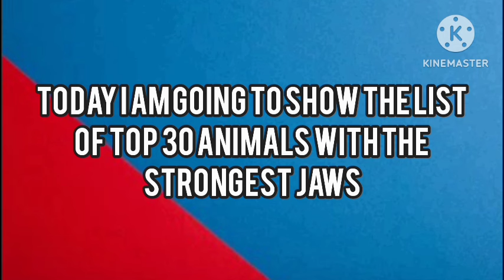TOP 30 LIVING ANIMALS WITH THE STRONGEST JAWS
Here you guys will see the list of top 30 living animals with the strongest jaws